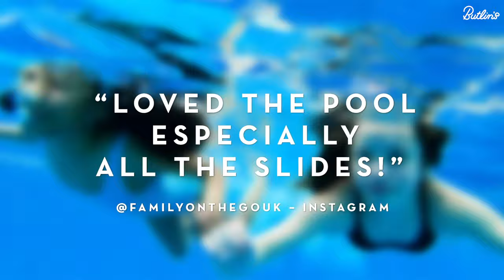OUR INCREDIBLE SPLASH AT SKEGNESS 🏊‍♀️ I BUTLIN'S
Dive in to nearly 3000 square metres of water in our incredible Skegness Splash Waterworld. There's rides, rafts and flumes to keep the adventurous occupied and a Rockpool Cove for little ones.